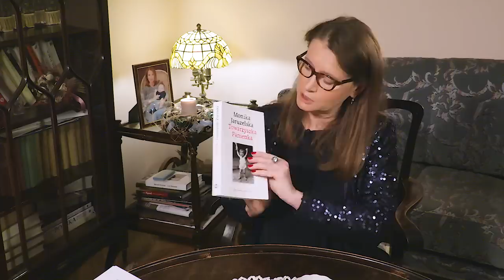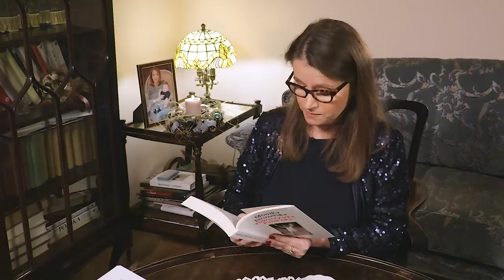ŚWIĘTA w domu JARUZELSKICH?! Odpowiadam na Wasze pytania l Towarzyszka Panienka